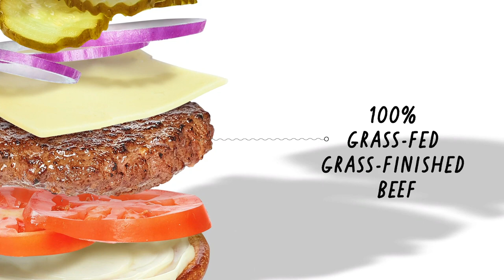Burgerville's No. 6 Burger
The No. 6 Burger is 100% grass-fed, grass-finished topped with 2-year aged cheddar and sits on a brioche bun made with NW wheat. 🍔 Now that's a hyper-local burger!
Available in select Burgerville locations.